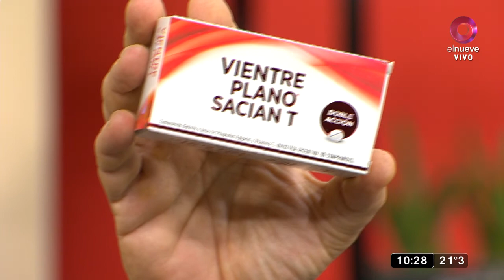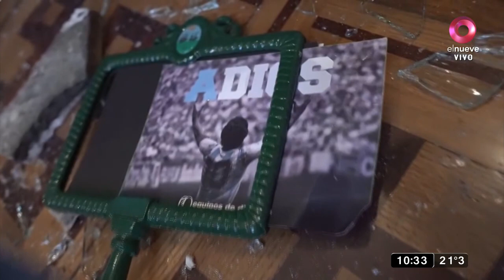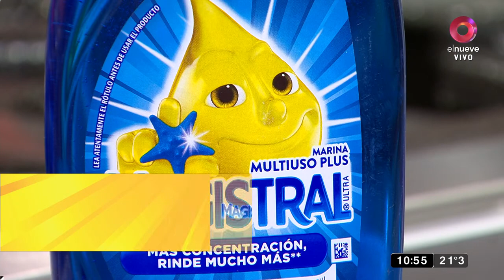Qué Mañana!: Programa del 11 de marzo de 2022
Qué Mañana con Cala, el magazine más divertido de la semana está en el nueve. Con el equipo más original de la televisión: en la cocina y en la conducción, el estilo inigualable de Guillermo Calabrese, un grupo de panelistas destacados y música en vivo para terminar la semana bailando. De lunes a viernes 10.00hs por El Nueve.